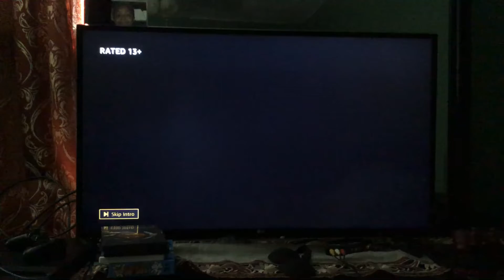Granada International logo (Silent version) (2004)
Taken from the beginning of an episode of "Brian Clemens' Thriller".

Have a Good Time, Sit Back and Enjoy!

NOTE: If a couple or few of y’all don’t know what "Brian Clemens' Thriller", Allow me to explain.

It’s a U.K. Cult TV Horror anthology series from the 1970's and had aired on ATV Midlands in Full-Colour.

Kinda similar to "Hammer House of Horror", ain’t it,

And, It was created by You-Know-Who?

Ya guessed it: Brian Clemens. The one who created the classic cult LWT (London Weekend Television) crime thriller, "The Professionals".

So yeah. Now, you know the Truth.